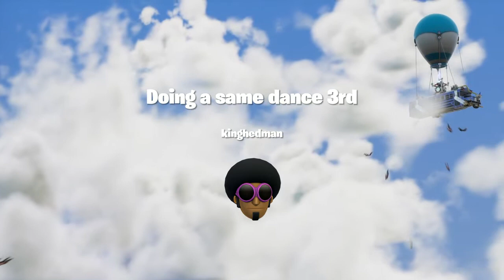Doing a same dance 3rd*